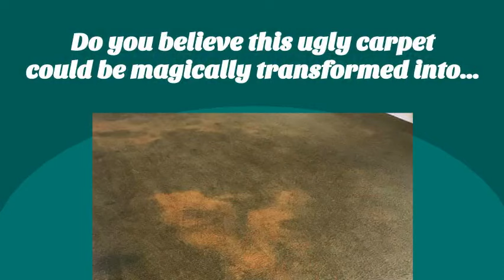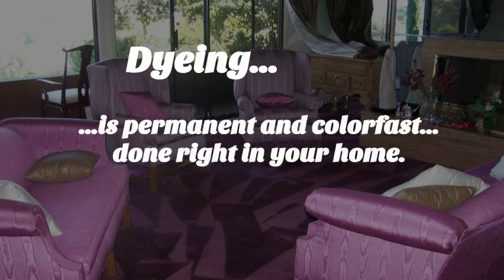Brea CA Carpet Dyeing 800 789 5780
DyeMasters Carpet Dyeing is Southern California's original on-site carpet dyeing company that specializes in on-location carpet dyeing. Our specialty is in the area of carpet dyeing and carpet color Restoration. We are also experts in the repair of bleach and chemical spots. Carpet dyeing is a process that re-dyes wall-to-wall carpet on-location in homes, condos, apartments, offices, churches, schools, restaurants, boats, RV's, autos, etc.
Carpet Dyeing is an excellent way to give your carpet an affordable facelift. This service is a great alternative to costly carpet replacement, it is perfect for anywhere with carpet!